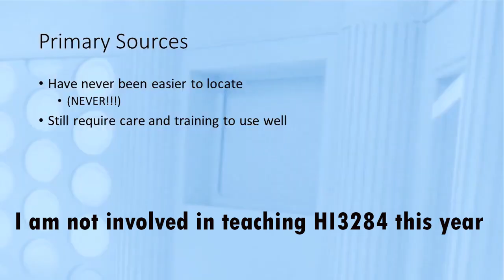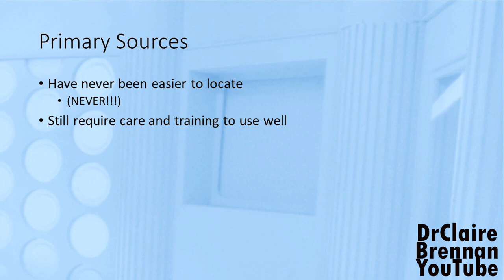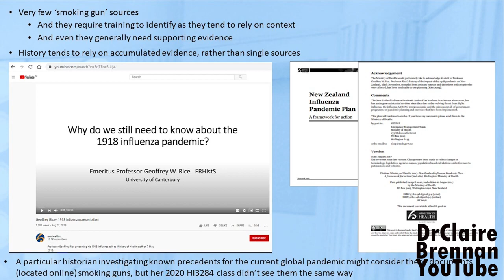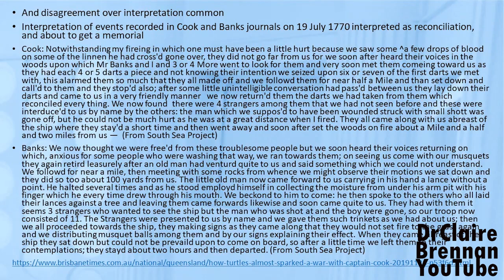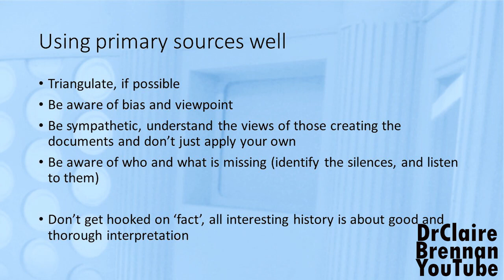Researching History video 3 1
This video engages with the definition and interpretation of primary source documents.  It both celebrates and laments the role of interpretation in the writing of history.